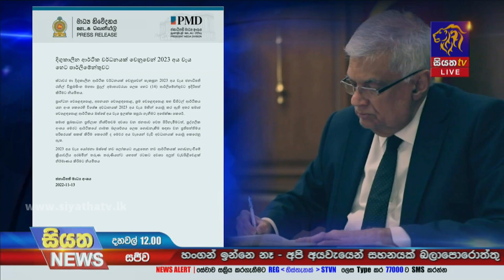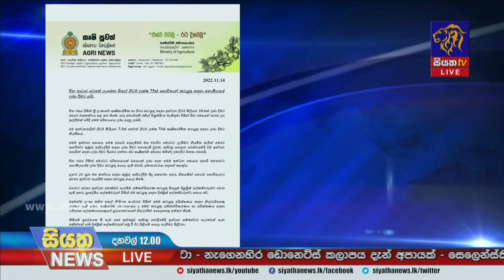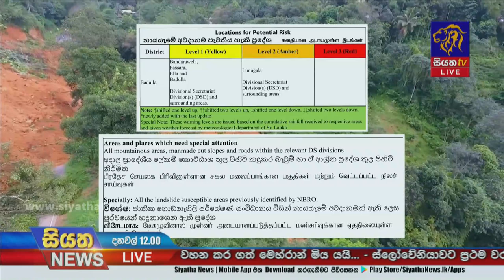Siyatha News | 12.00 PM | 14 - 11 - 2022